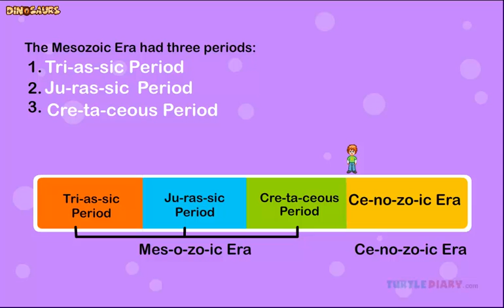Can You Win The Dinosaur Game? *Science for Kids*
Can You Win The Dinosaur Game? In this educational science video for kids, we will learn about the different types of dinosaurs, their habitats and the food they ate.